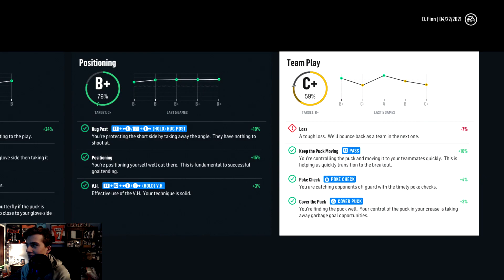NHL 18 Be a Pro | Dorsal Finn (Goalie) | EP37 | THE DEFINITION OF ROBBERY